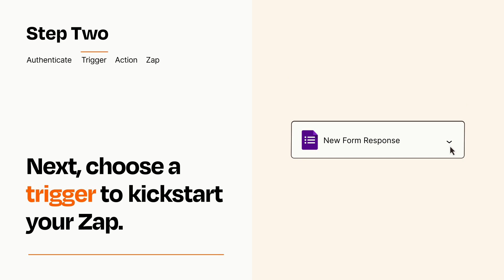How to connect Google Forms to Google Drive - Easy Integration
How to connect Google Forms to Google Drive - Easy Integration! 🔄 This tutorial shows you how to quickly and easily connect Google Forms to Google Drive using Zapier, automating your workflow and saving you time.